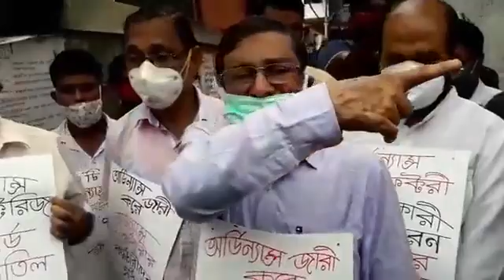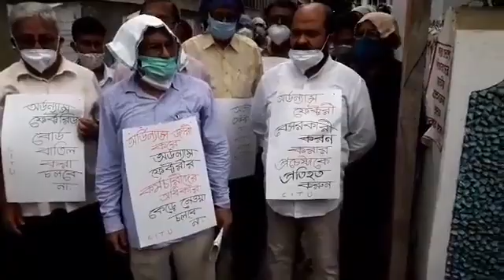Police stopped CPI-M's protest programme in Agartala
Police stopped CPI-M's protest programme in Agartala which was organized to voice against the Privatization.